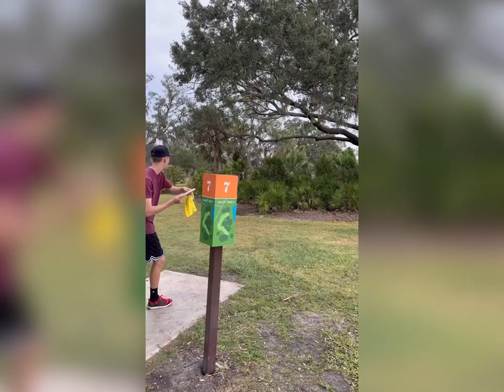Gannon Buhr and Bear Ace Running.